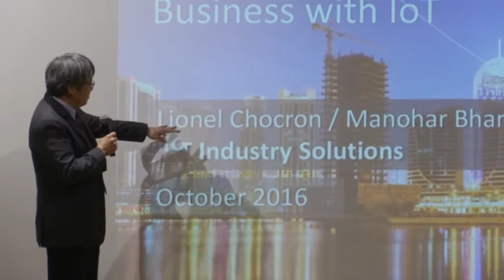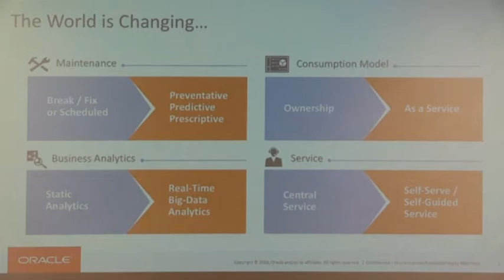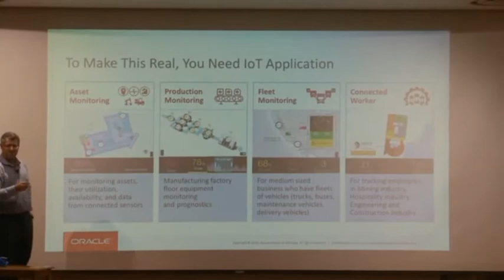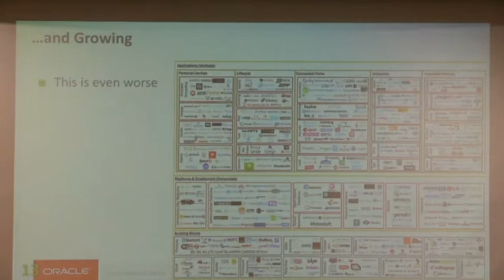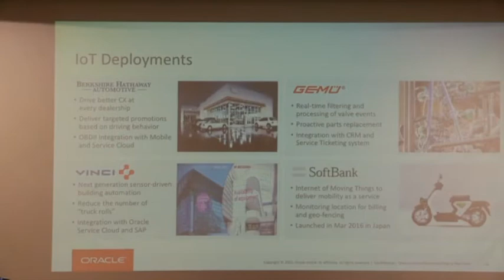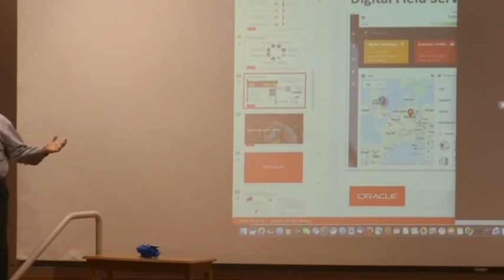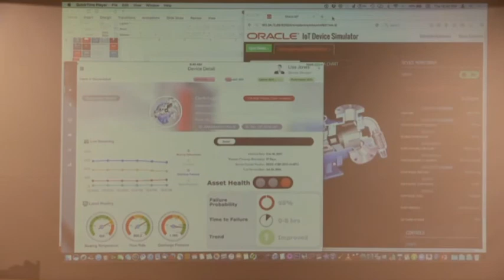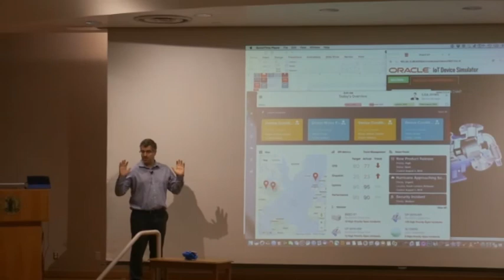Silicon Valley Leaders Symposium: Lionel Chocron and Manohar Bhambhani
Oracle Vice President of Industry & IoT Cloud Solutions Lionel Chocron, and Oracle Industry Solution Group Team Member Manohar Bhambhani talk about adapting cloud technology solutions to current industry needs. Additional information about the symposium is available (copy link to your browser).